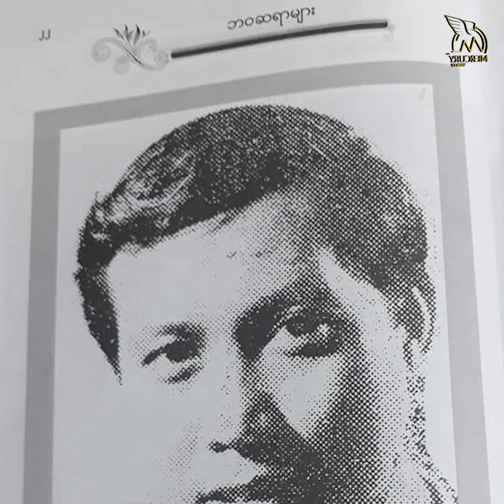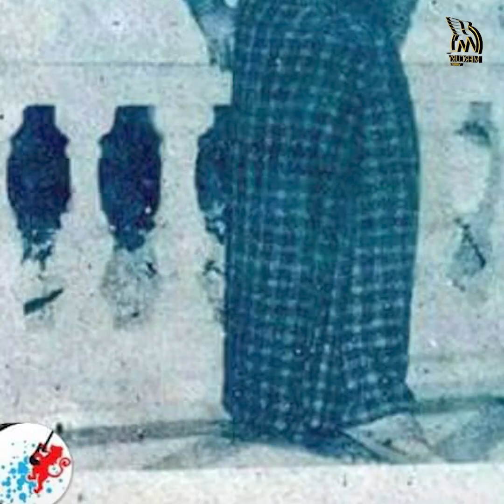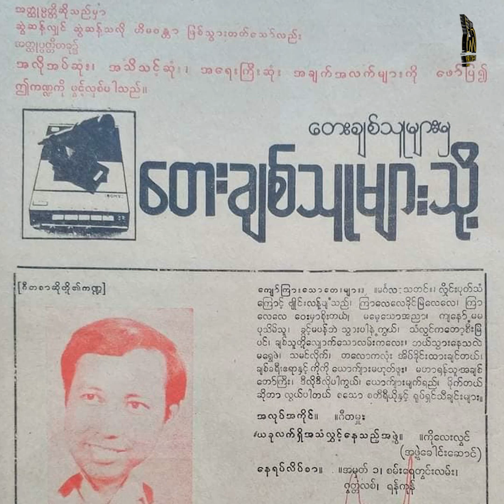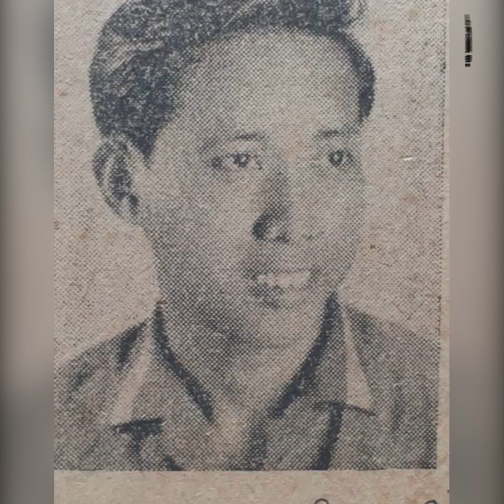ဆရာဖြစ်သူ တေးရေး ကိုလေးလွင်ရဲ့ ဘဝအမှတ်တရတွေကို ပြောပြခဲ့သူ အလွမ်းသီးချင်းရေးတဲ့ မောင်ကျော်ဇော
ပိုက်ဆံမပါဘဲ တက္ကဆီ တားစီးတဲ့၊ ပလေးဘွိုင်းသန်းနိုင်က ဆရာနဲ့တပည့်ကို အခန်းထဲ ထည့်ပိတ်ထားခဲ့ပြီး တစ်စီးရီးစာ သီချင်းရေးခိုင်းခဲ့တဲ့ တေးရေး ကိုလေးလွင်အကြောင်း ပြောပြသူ အလွမ်းသီချင်းရေးတဲ့ မောင်ကျော်ဇော
တေးရေး ကိုလေးလွင် ဟာ မြန်မာနိုင်ငံရဲ့အတော်ဆုံးတေးရေးတွေထဲမှာ တစ်ဦးအပါအဝင်ဖြစ်ခဲ့ပါတယ်။ တေးရေး ကိုလေးလွင်ရဲ့တပည့်ရင်းဖြစ်ခဲ့သူကတော့ အလွမ်းသီချင်းရေးတဲ့ မောင်ကျော်ဇောပါပဲ။ ကိုလေးလွင် ဟာ မြန်မာသံစဉ်သီချင်း။ စတီရီယိုသီချင်း၊ ကော်ပီသီချင်း အားလုံးကို ပိုင်ပိုင်နိုင်နိုင်ရေးသားပြီး သီချင်းကောင်းများစွာကို မြန်မာဂီတလောကအတွက် ချန်ထားရစ်ခဲ့သူဖြစ်ပါတယ်။ တစ်နေ့မှာတော့ တေးရေး ကိုလေးလွင်ဟာ တပည့်ဖြစ်တဲ့ အလွမ်းသီချင်းရေးတဲ့မောင်ကျော်ဇောနဲ့အတူ ပိုက်ဆံမရှိလို့ လက်ဖက်ရည်တစ်ခွက်ကို နှစ်ယောက် ခွဲသောက်၊ ပိုက်ဆံမရှိဘဲ တက္ကဆီ တားစီးပြီး ပလေးဘွိုင်း သန်းနိုင်ရဲ့အိမ်ကို သွားခဲ့ပါတယ်။ တက္ကဆီခ မပါလို့ ပလေးဘွိုင်း သန်းနိုင်ဆီကနေ တက္ကဆီခတောင်းဖို့ ပလေးဘွိုင်း သန်းနိုင်ရဲ့အိမ်ထဲဆီ တေးရေး ကိုလေးလွင်က ဝင်သွားချိန်မှာ ပလေးဘွိုင်း သန်းနိုင်က သူ့ကို သီချင်းတွေ မရေးပေးသေးလို့ ကိုလေးလွင်ကို စိတ်ဆိုးနေခဲ့ပါတယ်။ တက္ကဆီမောင်းတဲ့လူကလည်း တက္ကဆီခရဖို့အတွက် အချိန်အတော်ကြာအောင် စောင့်လိုက်ရတဲ့အထိ ဖြစ်သွားခဲ့ပါတယ်။ အဲဒါပြီးတာနဲ့ ပလေးဘွိုင်းသန်းနိုင်က တေးရေး ကိုလေးလွင်နဲ့ အလွမ်းသီချင်းရေးတဲ့ မောင်ကျော်ဇော်တို့ ဆရာတပည့်နှစ်ယောက် အခန်းထဲမှာ သော့ပိတ်ထားခဲ့ပြီး တစ်နေ့တည်းမှာ စီးရီးတစ်ခုစာ သီချင်းအပြီးရေးပေးဖို့ ကိုလေးလွင်ကို အလုပ်အပ်သွားခဲ့ပါတယ်။ ကိုလေးလွင်က အရက်သောက်လိုက်၊ အိပ်လိုက် လုပ်ပြီးမှ သီချင်းကို ဘယ်လိုစတင်ရေးသားသလဲဆိုတာ သူ့ရဲ့တပည့်ဖြစ်ခဲ့သူ အလွမ်းသီချင်းရေးတဲ့ မောင်ကျော်ဇောက အခုလို ဆွေးဆွေးမြေ့မြေ့ ပြောပြခဲ့ပါတယ်။